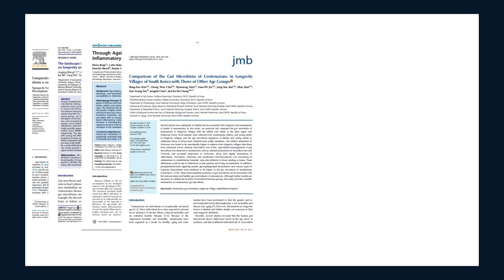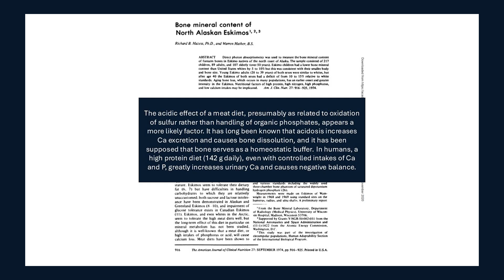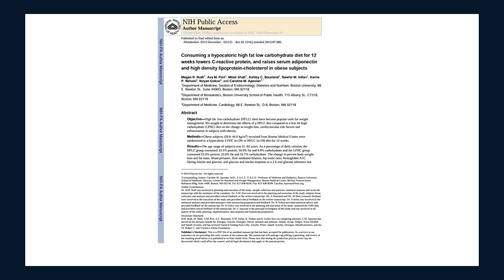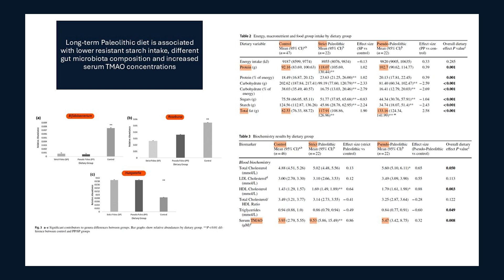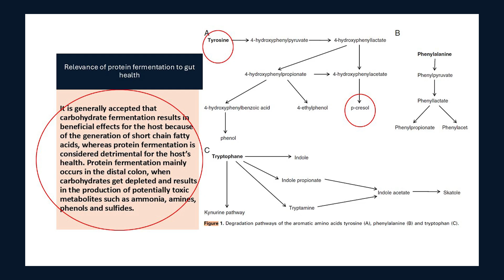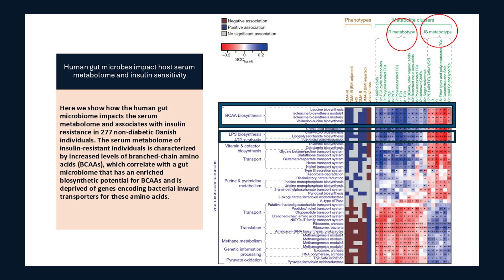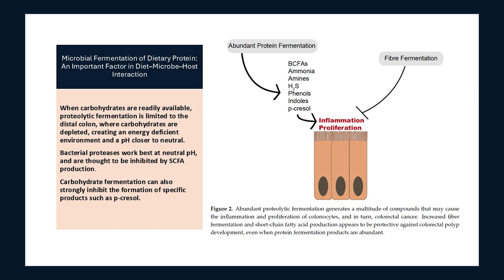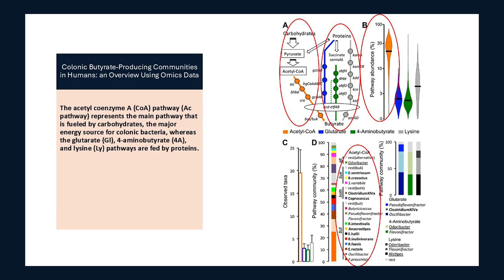The Carnivore Diet – Short-Term Hype, Long-Term Problems​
Welcome back to my educational series on the microbiome, where we delve into information you won’t find anywhere else. This video is bound to stir up some strong reactions from the carnivore diet enthusiasts, but the facts speak for themselves. 🦠🔥

🔍 What You'll Learn:

Why the carnivore diet might not be as beneficial for your gut health as some claim.

The critical roles of probiotics and prebiotics in maintaining a healthy microbiome.

The truth about FODMAPs and their impact on gut health.

💡 Key Insights:

Discover why blindly following dietary trends can harm your gut health.

Understand the intricate balance of your microbiome and how different diets affect it.

Learn from an expert with extensive experience in microbiome science and medical education.

📊 Fascinating Facts:

Not all probiotics and prebiotics are created equal—find out which ones really work.

How FODMAPs can either help or hinder your digestive health.

The surprising truth about the carnivore diet and its impact on your microbiome.

Join the conversation! Share your experiences and questions in the comments below. Have you struggled with SIBO? What treatments have you tried? Let's support each other on this journey to better health. 💬👇